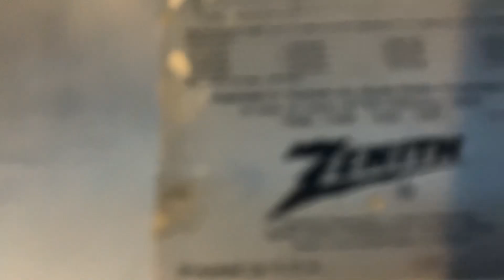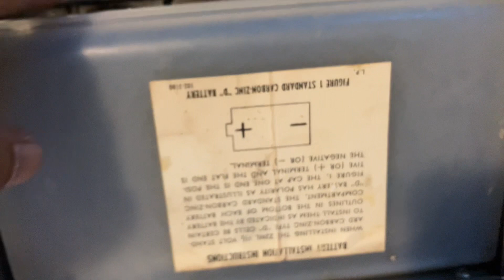Radio Zenith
All transistor